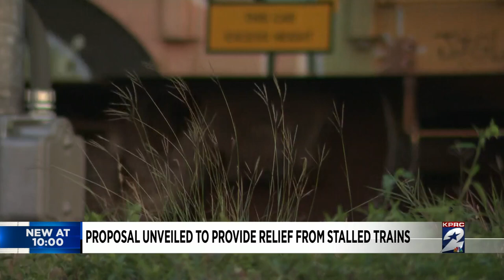Proposal unveiled to provide relief from stalled trains in Houston